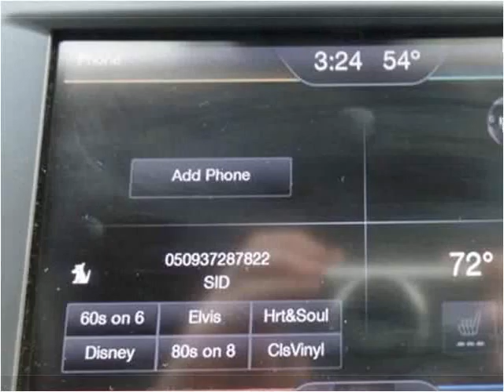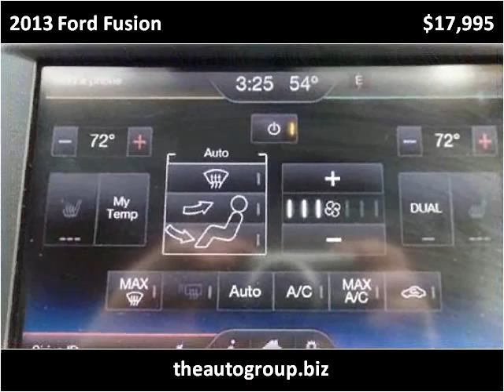2013 Ford Fusion Used Cars Mt Pleasant MI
This 2013 Ford Fusion is available from Auto Group Leasing.